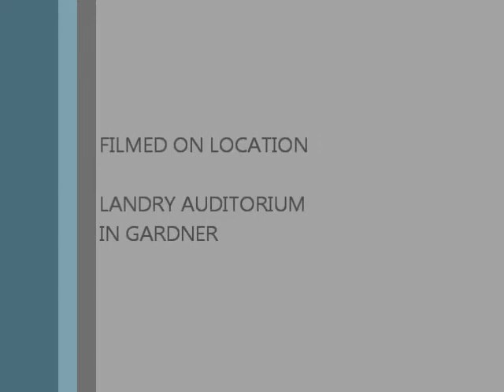The Midnight Judges with special guest Erik Liljegren: Love Removal Machine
May 10, 2011. Scholarship Benefit Show.